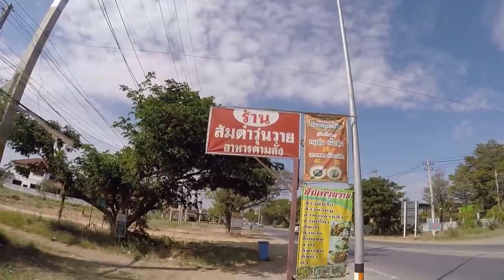Street food Thailand ส้มตำอำเภอประทาย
Street food in Prathai district Korat province Thailand
ส้มตำวุ่นวายทั้งห๋วยเตี๋ยวเต๊มไปหมดอำเภอประทาย